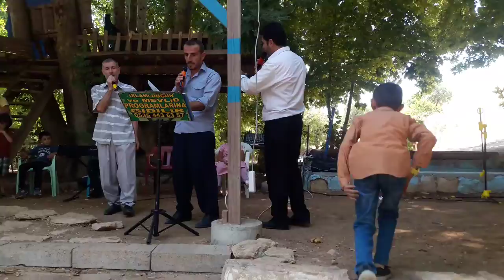yeşili alabalık tesisleri Kızıltepe ilahi grubu 0535 443 63 57